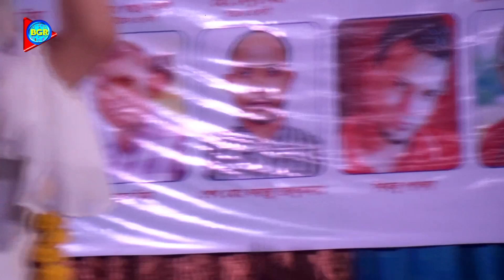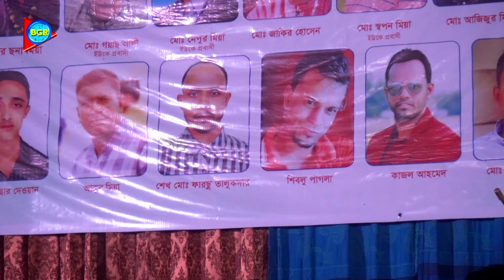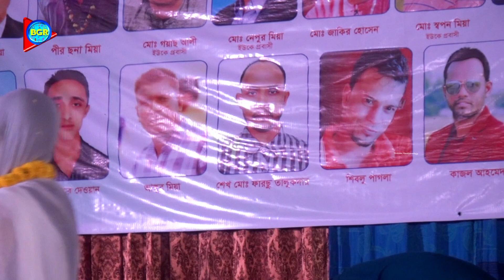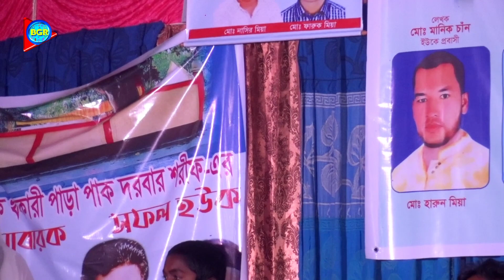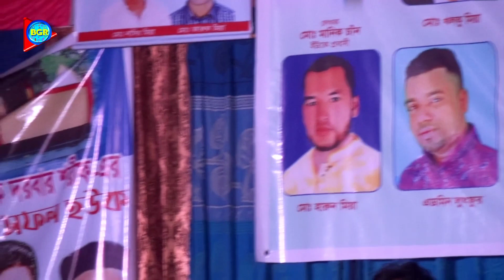সুখের আশা দিয়া বন্ধু দুঃখ দিয়াছে | ঝুমুর রাণী | Jumur Rani | Baul Ganer Raja | Full HD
♪গানের কথা  : সুখের আশা দিয়া বন্ধু দুঃখ দিয়াছে
♪Song Titel : Sukher Asha Deha Bondhu Dukko Dehacey

🎶কন্ঠশিল্পী    : ঝুমুর রাণী
🎶Singer   :  Jumur Rani
  গীতিকার :
   Lyrics :
🎬 Video Recoding : Shah Thopu